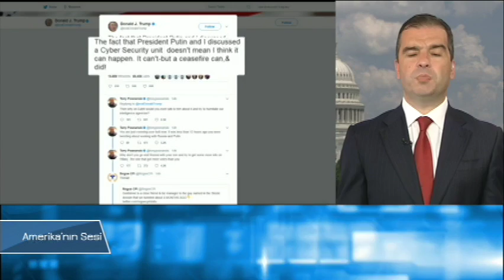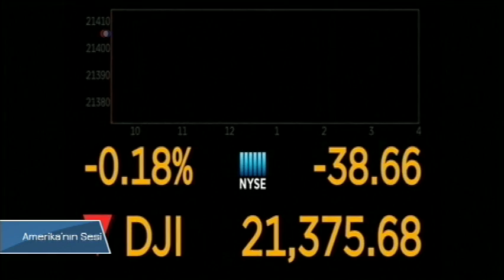VOA - TGRT Haber 10 Temmuz